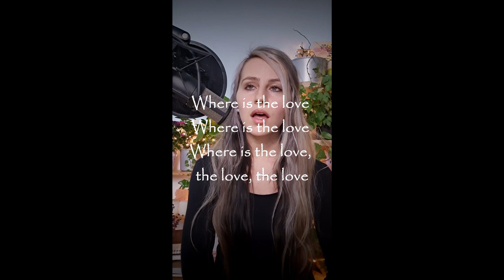Where Is The Love - Black Eyed Peas // COVER (my own version...)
Hellö World!
This time I've decided to do a new version of 'Where is the love', actually i've written the new lyrics for this song like one year ago, but I was to busy to record it ... It's just about war && sad stuff like that.

❣ Kisses, Bubbly🎼😽❣

❤️‍🔥LET'S GET FRIENDS!  ❤️‍🔥